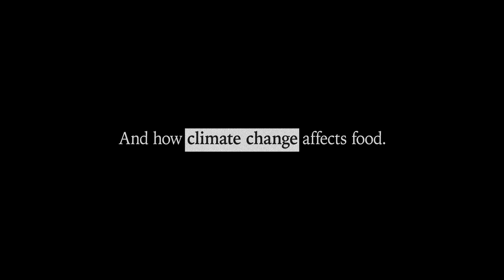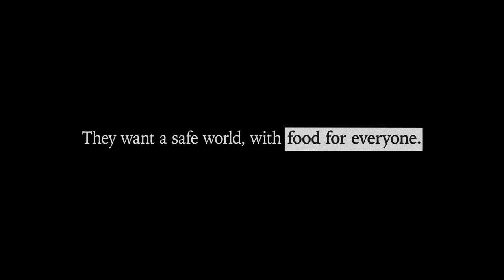The Important Stuff (Children’s Voice) - Climate Crisis in Food and Agriculture